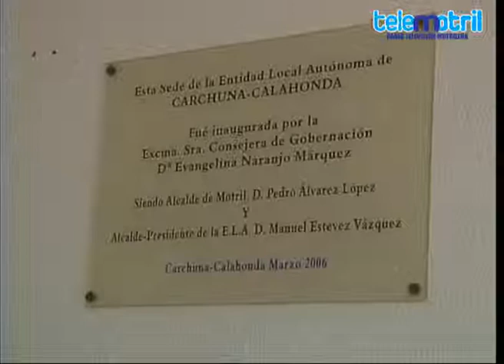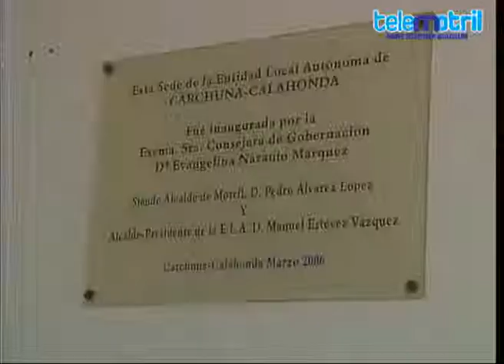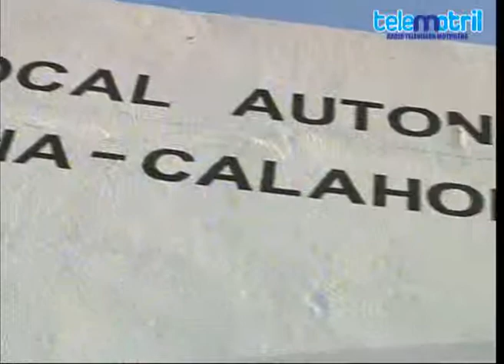TELEMOTRIL TODO DEPORTE 13 DE FEBRERO DE 2015